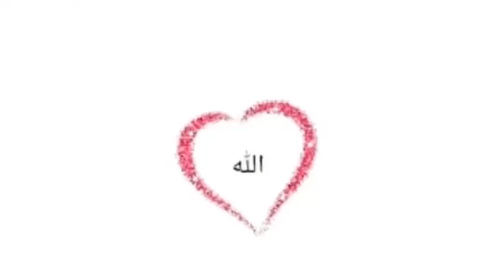Alvada Alvada Mahe Ramzan Status | Alwada jumma status| Alvida Mahe ramzan | jumma alwada 2021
Saman kitchen Tarka